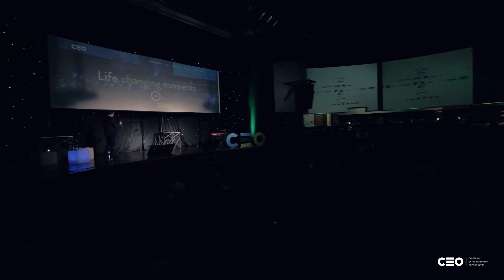CEO 2015 - Suhad Ećo: "Šta želite biti?"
Suhad Ećo, vlasnik kompanije Inside by Ećo, kroz priču o sopstvenim počecima govorio je o uspjehu. Šta je zapravo uspjeh, kako ga postižemo i koliki je značaj upoznavanja samoga sebe?